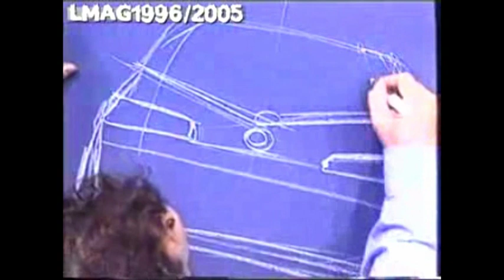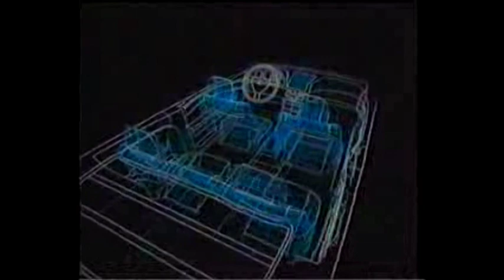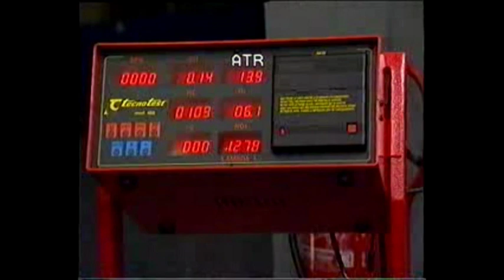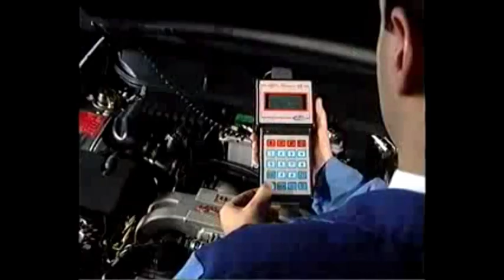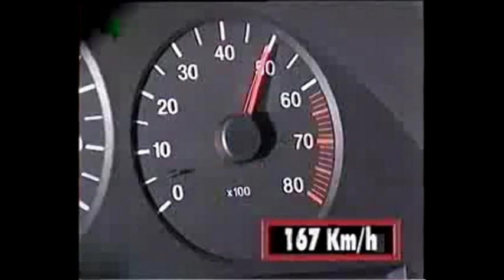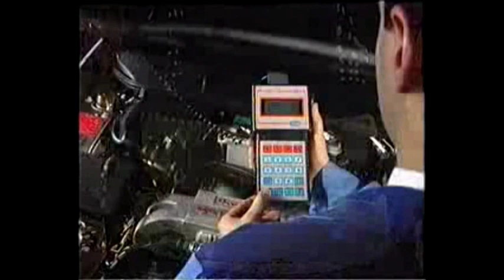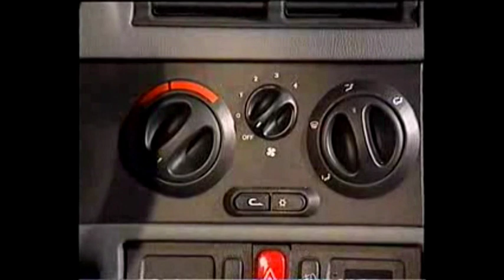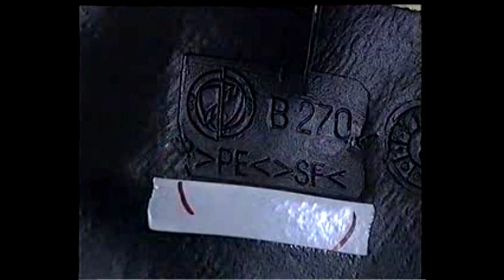Alfa Romeo 145